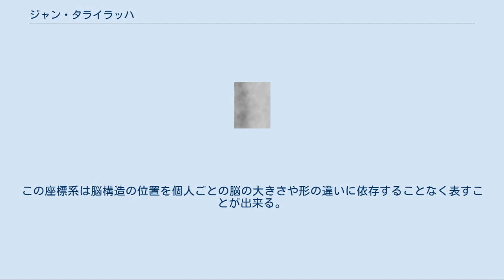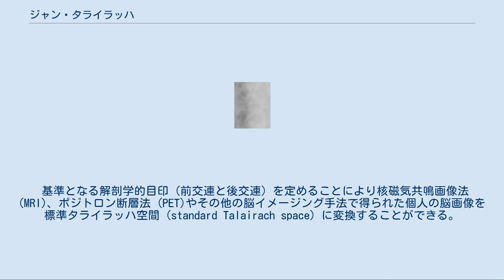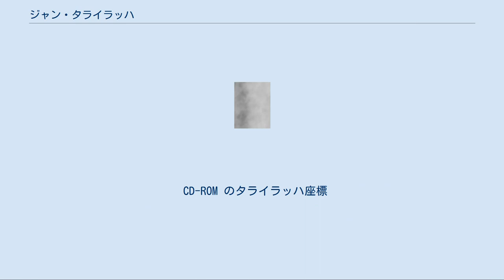ジャン・タライラッハ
ピレネー＝オリアンタル県出身の人物
Jean Talairach ジャン・タライラッハ（Jean Talairach、1911年1月15日 - 2007年4月15日）は、パリのサンタンヌ中央病院 （Centre Hospitalier Sainte-Anne）に務めていた神経外科医である。
ペルピニャンで生まれ、パリで没した。
 自然科学、及び応用医学に対する彼のもっとも重要な功績はヒトの脳のタライラッハ座標系の開発である。
この座標系は脳構造の位置を個人ごとの脳の大きさや形の違いに依存することなく表すことが出来る。
 タライラッハ座標は正中断面と前交連の交わる点を原点とし、原点から正中断面と垂直に伸びる線を X 軸、正中断面と後交連の交わる点と原点を繋ぐ線を Y 軸、この 2 直線と垂直に伸びる線を Z 軸として表す。
単純に言えば脳の左右方向が X 軸、前後方向が Y 軸、上下方向が Z 軸となる。
タライラッハ座標は右手系であり、それぞれの軸について原点から右、前、上が正の方向となる。
この座標系は脳定位座標アトラスとしても知られる。
 基準となる解剖学的目印 (前交連と後交連) を定めることにより核磁気共鳴画像法 (MRI)、ポジトロン断層法 (PET)やその他の脳イメージング手法で得られた個人の脳画像を標準タライラッハ空間 (standard Talairach space) に変換することができる。
それによって、個人の脳における特定の位置にある組織を座標で表すことが可能となる。
 タライラッハ座標は平均より小さいサイズの脳をもつ 60 歳のフランス人女性の死後の脳を基にして作られている。
したがって、個人の脳はより小さい脳にフィットするように変換されることになり、誤差が大きくなってしまう。
また、座標系を作る際の脳のスライスの厚さは 3 mm から 4 mm と不均一であり、直行平面からもずれている。
 別の問題としては、本来は組織特異的なラベル付けであるブロードマンの脳地図を組織学的検査を行うことなく、大まかな視覚的特徴から近似してしまうことである。
 このような問題点にもかかわらず、タライラッハアトラスは脳イメージングにおいて重要なツールとなっており、より代表的な脳アトラスであるモントリオール神経学研究所の MNI アトラスなどの基礎となっている。
 CD-ROM のタライラッハ座標